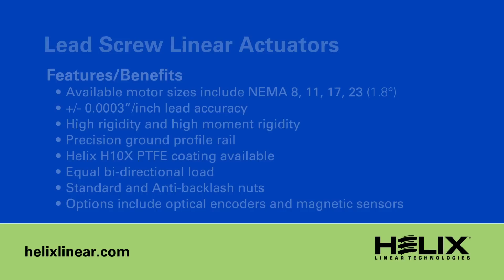Profile Rail Linear Actuators - Helix Linear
Helix Linear Technologies' profile rail linear actuators, available with both lead screws and ball screws, provide high precision and smooth motion for demanding linear motion applications. These actuators offer superior load capacity, stability, and accuracy, making them ideal for use in robotics, industrial automation, and medical equipment. Customizable to meet specific project needs, Helix ensures reliable performance for any application.